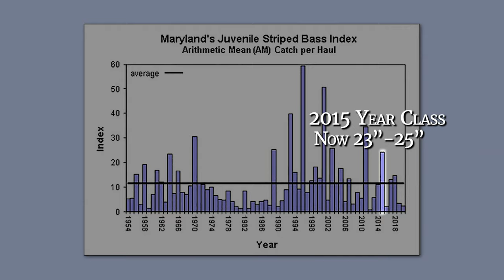Fishing for Spring Run Stripers on Cape Cod | S18 E1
The first stripers of the season arrive on Cape Cod with big appetites as they seek out warmer water and abundant baitfish. In this episode, Chris Megan and Jimmy Fee intercept a school of migrating stripers riding an incoming tide into the bay on a beautiful May morning. Using topwater lures and jigs Jimmy and Chris kick off a new season of striped bass fishing while talking about the new regulations, proper catch and release, and fishing during the pandemic.

To learn about the tackle featured in the episode check out our full tackle breakdown